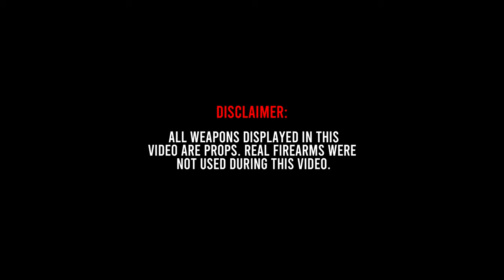Nicko Savage - Check On Yo Homie